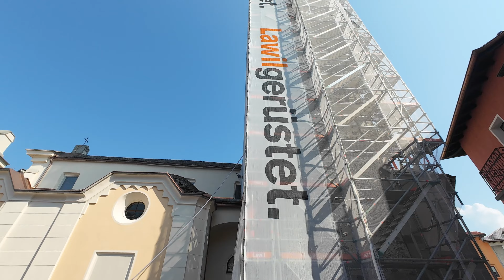Chiesa San Pietro e Paolo di Ascona i Lavori di Impalcatura sono Terminati Dji Avata2